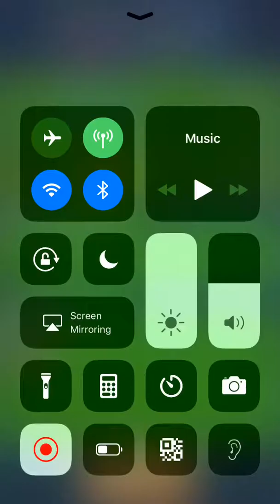Dokkan battle gameplay